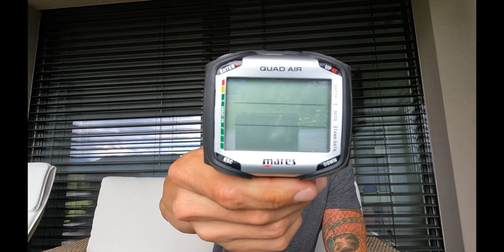ORDENADOR DE BUCEO QUAR AIR - RELOJ MARES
MATERIAL